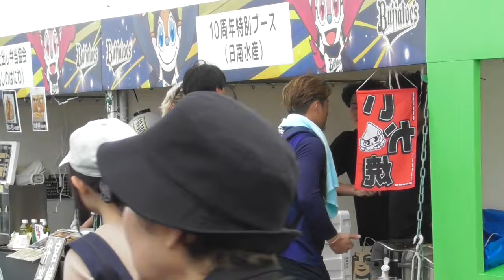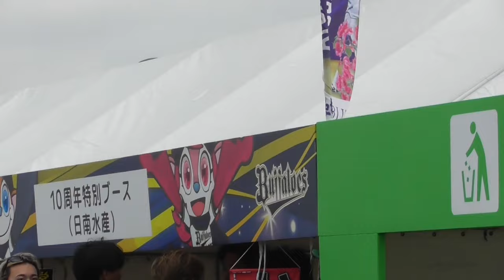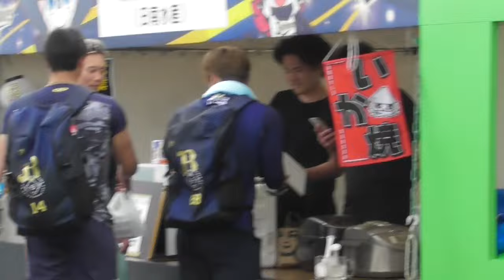元同僚が働いてる店で雑談する3人